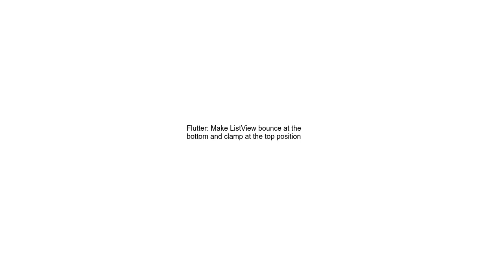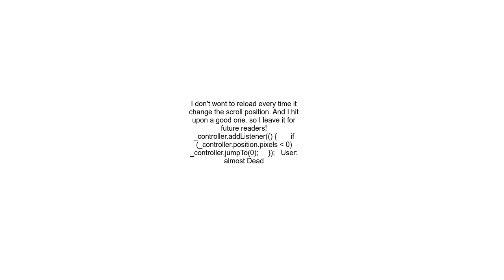Flutter Make ListView bounce at the bottom and clamp at the top position